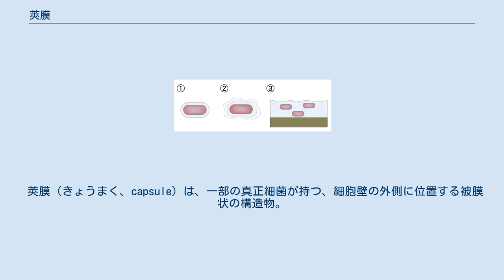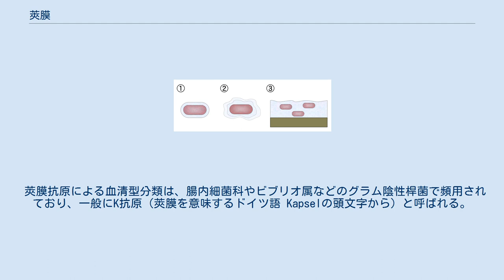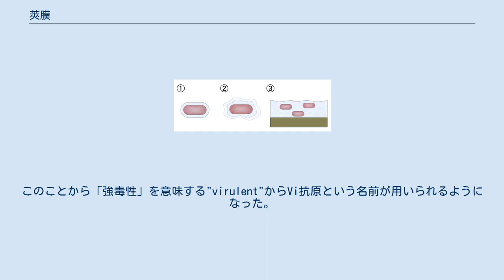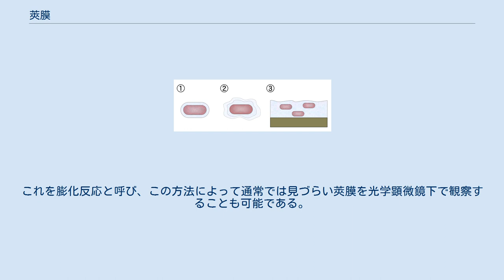莢膜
原核細胞の構造。
Capsule:莢膜、en:Cell wall:細胞壁、en:Plasma membrane:細胞膜、en:Cytoplasm:細胞質、en:Ribosomes:リボソーム、en:Plasmid:プラスミド、Pili:線毛、Bacterial flagellum:真正細菌鞭毛、en:Nucleoid( en: Circular DNA):核様体 この図はグラム陽性菌を表しているので、「外膜」はない。
 莢膜（きょうまく、capsule）は、一部の真正細菌が持つ、細胞壁の外側に位置する被膜状の構造物。
細菌が分泌したゲル状の粘質物が、細胞表面にほぼ均一な厚さで層を成したものである。
白血球による食作用などの宿主の免疫機構によって排除されることを回避する役割を持ち、病原菌の病原性に関与している。
 莢膜および類似の構造物 1. 莢膜: ほぼ均一な厚みで周囲との境界が明瞭。
 2. 粘液層: 不定形で境界不明瞭。
 3. バイオフィルム: 物体表面に層を形成し、複数の菌が内部で生存。
 莢膜は、ドイツ語のKapsel（カプセルと同語。英語のcapsule）に対する訳語である。
「膜」という名称が付いているが、細胞膜や核膜などのような細胞組織学的な膜（脂質二重膜）ではなく、高分子からなるゲル状の粘質物が菌体表面にほぼ均一な厚さで付着して出来た層状の部分である。
細菌によっては、この層の部分と菌の周囲との境界線が明瞭になり、光学顕微鏡下で、あたかも菌体の周囲にもう一層の膜を持っているように見えるものがあり、このような場合、この層状の部分を莢膜と呼ぶ。
一方、菌によっては分泌された粘質物と周囲の境界が不明瞭で、形状も一定でないものがあり、このような場合には粘液層(slime layer)と呼ばれるが、形態上の違いを除けば、本質的にはほぼ同様のものである。
また、これらと類似したものとして、他にバイオフィルムが知られている。
分泌した大量の粘質物によって複数の菌体を覆い包み、また物体の表面に強く付着して、増殖生存のための「場」を作り上げたものである。
 莢膜は一部の細菌だけが作り出す構造物であり、菌種あるいは菌株によってそれを産生するかどうかが異なる。
すなわち、同種の菌であっても莢膜を作る菌株と、作らない菌株とが存在する。
また、同じ莢膜を作る菌株であっても、培養や生育の条件によっては莢膜を形成しない場合がある。
一般に病原細菌の場合、動物に感染したときには莢膜を形成するが、そこから分離して純粋培養すると形成しなくなることは珍しくない。
また、培養した菌に熱処理などを行うと、大部分の莢膜は比較的容易に分解され、内部の菌体が露出する。
このことは細菌の抗原型を決定する際（後述）に利用されるが、大腸菌のA型莢膜のように耐熱性の莢膜も一部には存在する。
 莢膜の厚さは菌種によってさまざまであり、光学顕微鏡下での観察が可能な厚いもの（〜1 µm程度）から、電子顕微鏡でないと観察できない薄いもの（マイクロカプセル）までが知られている。
 莢膜は、菌体によって分泌された親水性の高い高分子で構成される。
ほとんどの菌の場合、多糖類から構成されるが、炭疽菌に代表されるバシラス属細菌はポリペプチドからなる莢膜を持つ。
多糖類からなる莢膜では、ウロン酸やグルクロン酸など、菌体や細胞壁には含まれない糖類を含むものも多い。
代表的なものとして、肺炎桿菌（腸内細菌科クレブシエラ属）のグルクロン酸莢膜、化膿レンサ球菌のヒアルロン酸莢膜や、髄膜炎菌のシアル酸（N-アセチルノイラミン酸）莢膜、炭疽菌のポリ-D-グルタミン酸莢膜などがある。
これらの高分子が菌体外に分泌された後、その表面に付着している場合がほとんどであるが、なかには化膿レンサ球菌のヒアルロン酸莢膜のように、細胞壁の構成成分であるペプチドグリカンと共有結合している場合もある。
 多糖類は、タンパク質に比べると劣るものの、抗原として認識されて、特異的な抗体の産生を誘導しうる性質（抗原性）を持つ。
このため莢膜には、それを構成する多糖類に由来して、菌体そのものの表面とは異なる抗原性が存在する。
細菌表面の抗原分子（外膜抗原、鞭毛抗原など）と同様、莢膜抗原の抗原性もまた菌株によって違いがあるため、この違いを利用して、同一の種に属する細菌をさらに細かく分類することが可能である。
これらの抗原性の違いを利用した分類は血清型 (serotype) と呼ばれる。
 莢膜抗原による血清型分類は、腸内細菌科やビブリオ属などのグラム陰性桿菌で頻用され...